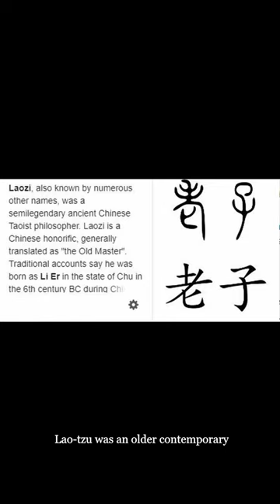Taoism#shorts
What do you know about Taoism?

Let us know what to cover next!

Taoism, also known as Daoism, is a philosophical and religious tradition of Chinese origin that emphasizes living in harmony with the Tao.

The Tao is a fundamental concept and can be roughly translated as "the way" or "the path".

The Tao is the ultimate reality and the source of all things and it is the goal of Taoists to align themselves with it.

Taoism is not based on any particular text or doctrine, but rather on a set of principles and practices that are meant to lead one to a state of inner peace and harmony with the world.

Despite this, Lao-tzu is considered to be the founder of Taoism and the author of the Tao Te Ching, a classic Chinese text that is considered to be one of the most important texts in the Taoist tradition. Lao-tzu was an older contemporary of Confucius and worked as a librarian in the Imperial Library of the Zhou dynasty.

Taoists believe that by living in accordance with the Tao, one can achieve a sense of inner balance and harmony, and ultimately, enlightenment.